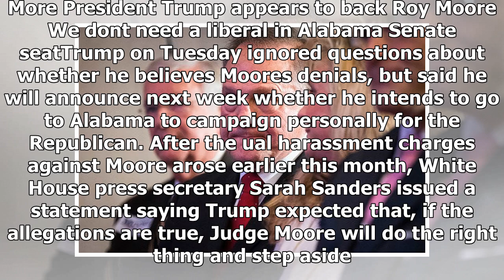Latest News 24/7 - The spokesman of Senate candidate roy moore resigns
Latest News 24/7 - Latest News 24/7 - The spokesman of Senate candidate roy moore resigns

CLOSE Breaking his silence on the issue, President Donald Trump is discounting allegations of ual assault against Alabama Republican Senate nominee Roy Moore and said Tuesday that voters should not support Moores liberal rival. Nov. 21 APThe communications director for U.S. Senate candidate Roy Moore has resigned, Moores campaign said Wednesday, as the Alabama Republican combats allegations that he harassed and ually assaulted girls as young as 14.The Washingtonian first reported Wednesday that ...